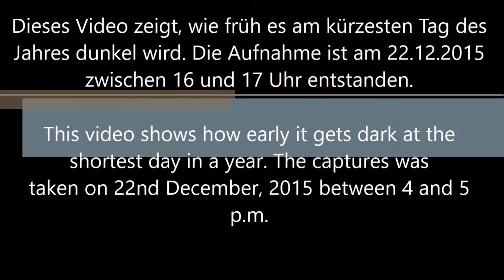Kürzester Tag im Jahr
Dieses Video zeigt den Abend des kürzesten Tag des Jahres 2015.
This video shows the evening of the shortest day in 2015.